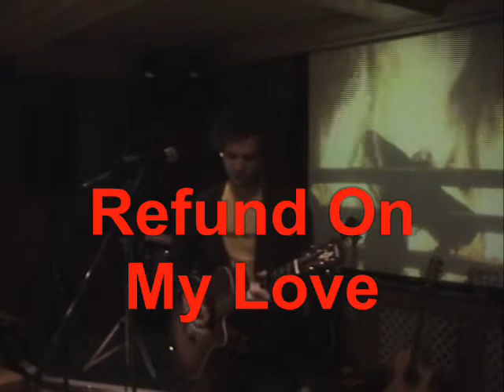Rob Langley - Refund on my Love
Filmed at the Anker, Nuneaton, 22/10/06.